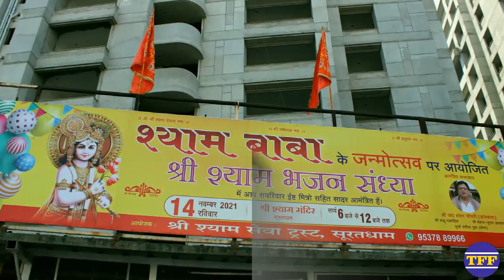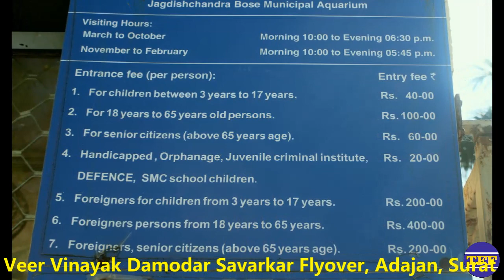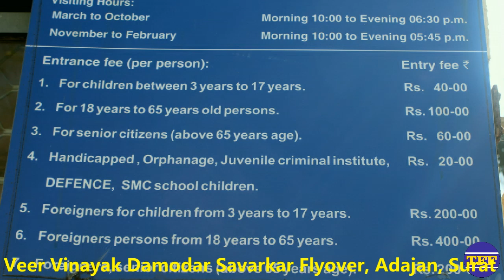Episode - 1: Exploring Surat City: Tourist Spots and Mouthwatering Food | Surat City Tour with Food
surat city

Join us on our journey to Surat City as we explore its famous tourist spots and indulge in its delicious food. From street food to fine dining, we discover the best eats the city has to offer. Watch us visit the iconic landmarks like Dumas Beach and the Science Centre and Planetarium before diving into the local food scene. Whether you're a traveler looking for tips or a foodie searching for inspiration, this video is for you!

This episode was shot on 31st October, the last Sunday of October month as well as the last Sunday before Diwali.
I was stuck into traffic because of festival shopping crowd.

Gears Used:
Mini Selfie stick Tripod
Bike mobile holder
Main Tripod

Boya Mic

camera stand
camera tripod
pune to bhimashankar
camera stand setting
how to set tripod stand
how to use tripod
how to fix tripod stand
tripod 3110 setup
how to use a tripod
tripod setting
dslr stand
how to setup a tripod
tripod setup
dslr camera stand
dslr tripod
how to set up tripod
how to set tripod
camera tripod stand
khamboli waterfall
aroma hyderabadi biryani pune
how to put camera on tripod
kerala food in pune
aroma's hyderabad house pune
how to fix tripod
south indian thali in pune
how to use camera stand
how to set camera on tripod
griha pravesh food menu
how to fix camera on tripod stand
tripod stand setting
Exploring Surat City and Food
Surat City Tour with Food
Best Places to Eat in Surat
Surat Foodie Adventure
Surat Street Food Exploration
Culinary Delights in Surat
Surat City and Cuisine
Food Tour of Surat
Surat's Food Scene Uncovered
Exploring Surat's Gastronomy
Surat City and Local Eats
Surat Food and Travel Diary
Hidden Food Gems in Surat
Surat's Must-Try Dishes
Dining in Surat City
Surat's Food Culture Revealed
Street Food Wonders in Surat
Surat City Food Vlog
Surat's Tasty Secrets
Foodie's Guide to Surat City